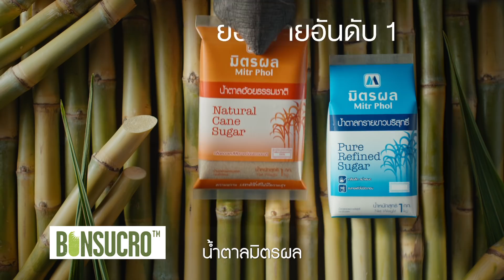ธรรมชาติเค้ารู้กัน "น้ำตาลอ้อยธรรมชาติมิตรผล"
ต้นฉบับความหวานจากธรรมชาติแท้ๆ ที่ผ่านกระบวนการน้อยกว่า
จึงคงความหอมหวานกลมกล่อมได้มากกว่า
กับหลากหลายเมนูคาวหวานด้วย...น้ำตาลอ้อยธรรมชาติมิตรผล